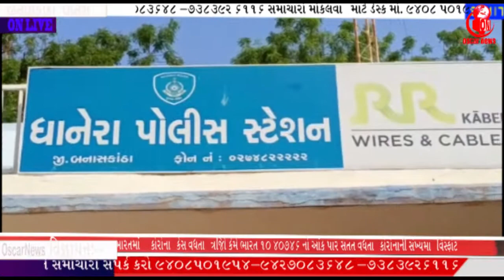ધાનેરા દારૂ 23 લાખ 64 હજાર કરતા વધુનો મુદામાલ ઝડપાયો 6 ઈસમો ને કર્યા જેલના હવાલે/અંબાજી ગાડીમાં આગ